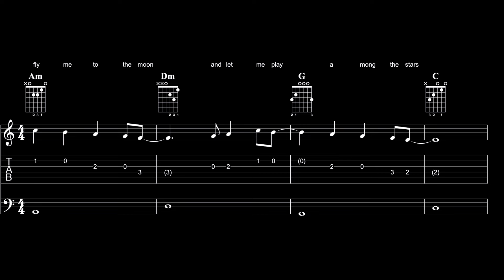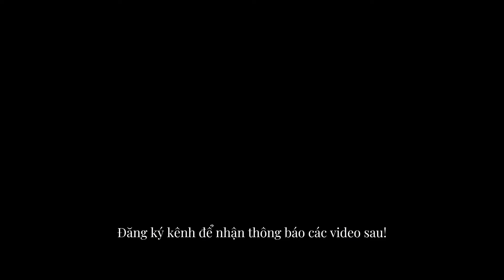Tips Tập Nghe Để Xác Định Nhịp Của Bài Hát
Trong guitartalk này mình nói chuyện về luyện tai - cách tự tập nghe để xác định nhịp của một bài hát.

Chào bạn đến với kênh youtube của Haketu! 😍

Ban quyền video thuộc về Haketu, xin bạn đừng re-up lại! 🙏🏻 .